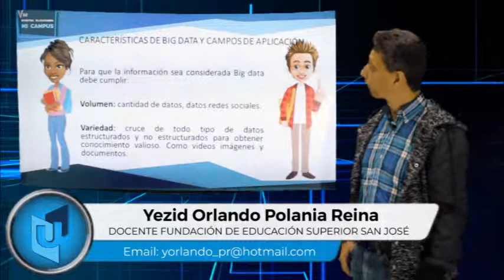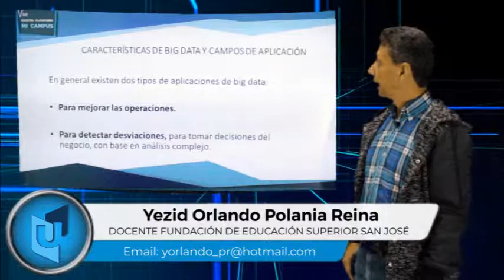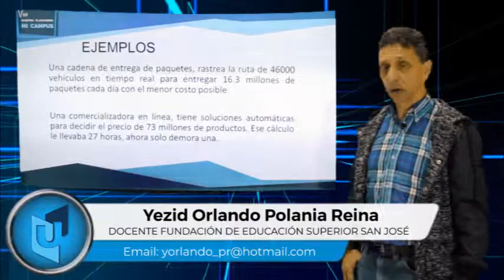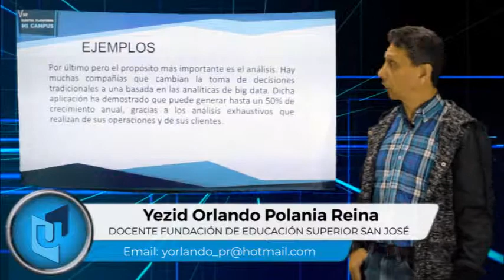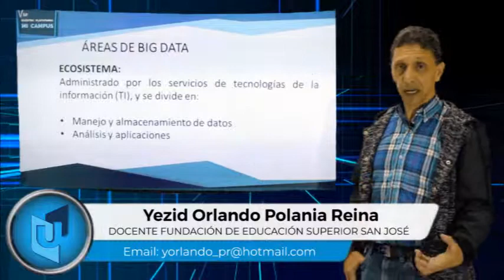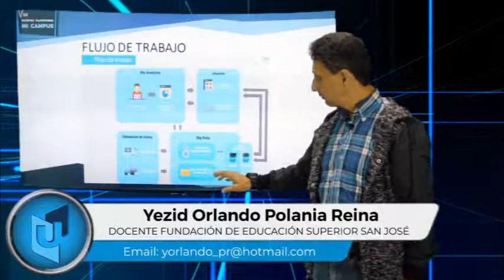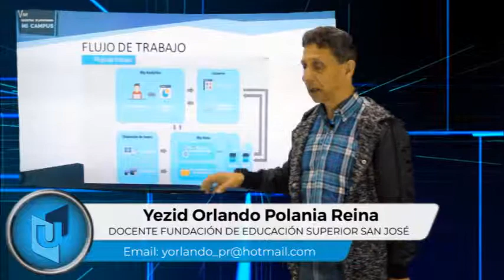YEZID ORLANDO POLANIA TEMA BIG DATA PARTE 2